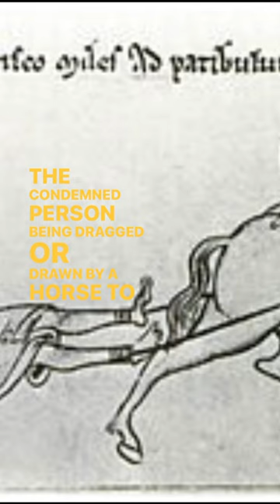Drawn And Quartered